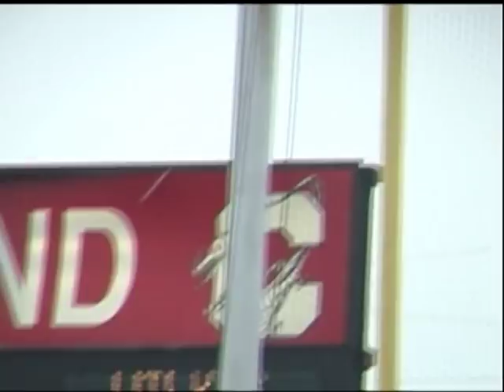Cortland Football All Access Highlight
C-State Football Pregame